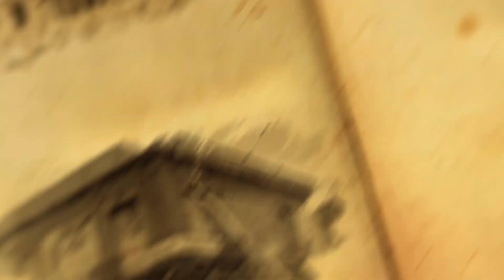El Ombligo de la Luna - Héctor Zagal / Metro Etiopía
El Doctor Héctor Zagal nos narra la interesante historia del metro Etiopía ¡No te la puedes perder porque es oro molido!